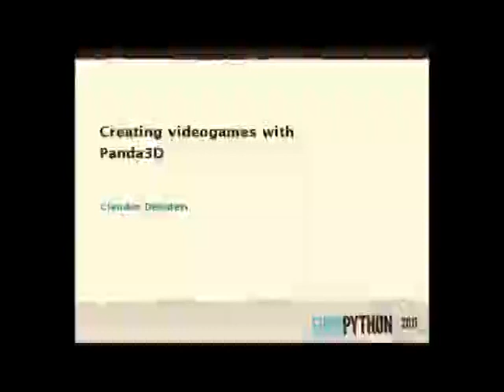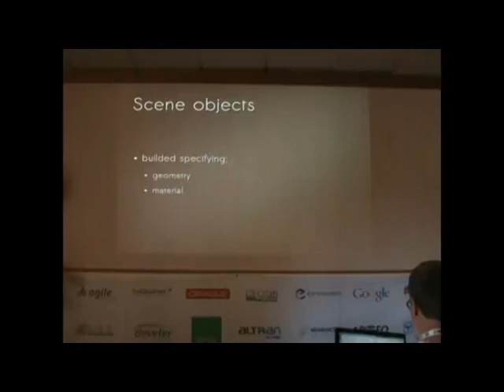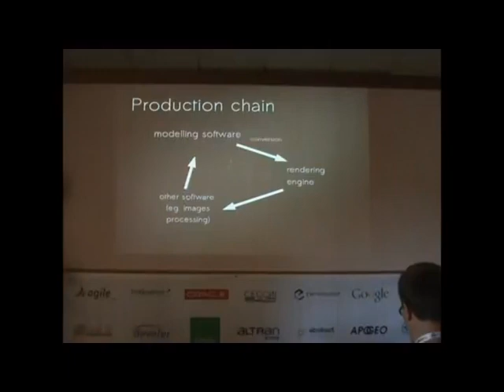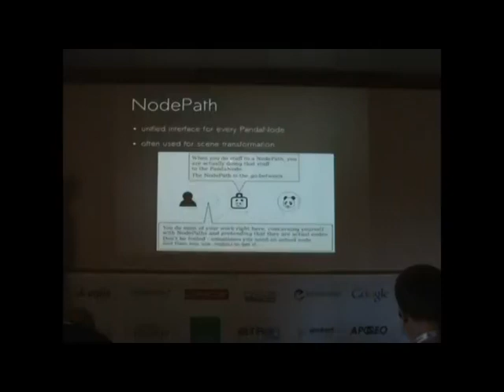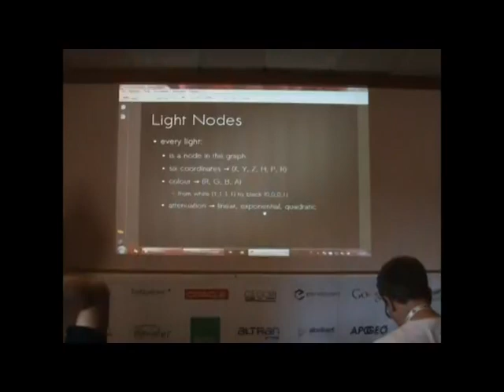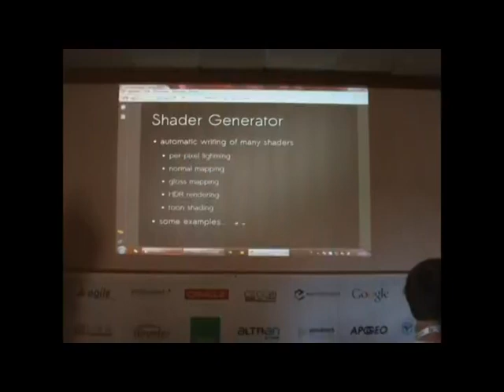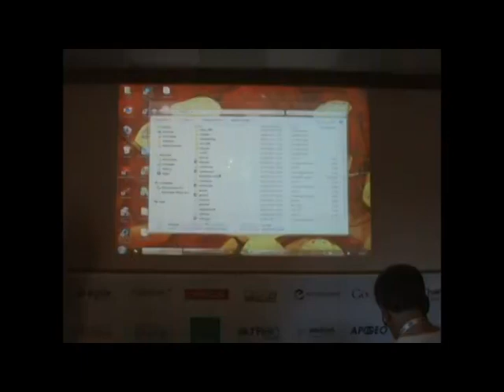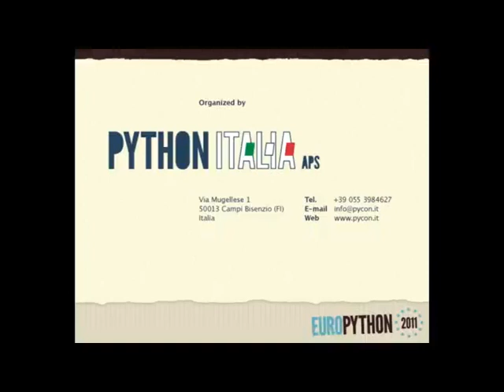Creating videogames with Panda3D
[EuroPython 2011] Claudio Desideri - 20 June 2011 in "Track Tagliatelle"